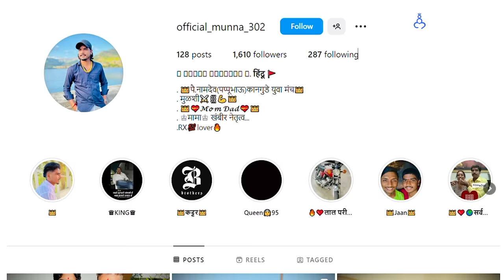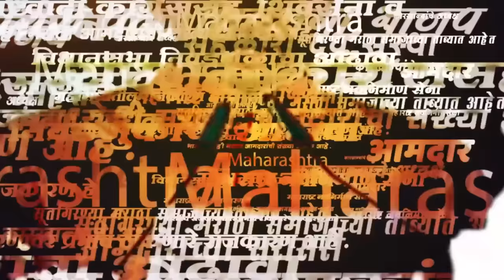Sharad Mohol च्या हत्येचा Mastermind कोण? | Mulshi Pattern | Kothrud | Gangwar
लग्नाच्या वाढदिवशीच कुख्यात गुंड शरद मोहोळची त्याच्या साथीदारांकडूनच हत्या करण्यात आली आहे. हत्येनंतर १२ तासाच्या आत पुणे पोलिसांनी आरोपींना बेड्या ठोकल्या आहेत. तरी, मोहोळची हत्या दुसऱ्या तिसऱ्या कुणी नाही, तर त्याच्याच साथीदारांनी केली आहे. यातील मुख्य आरोपी म्हणजे साहिल उर्फ मुन्ना पोळेकर असल्याचं बोललं जातंय. पण, साहिलसोबतच मोहोळच्या हत्येमागे आणखी एक मास्टरमाईंड असल्याची चर्चा आहे. आता हा मास्टरमाईंड कोण? आणि मोहोळची हत्या कुणी आणि का केली, हेच आपण या व्हिडिओत पाहणार आहात.